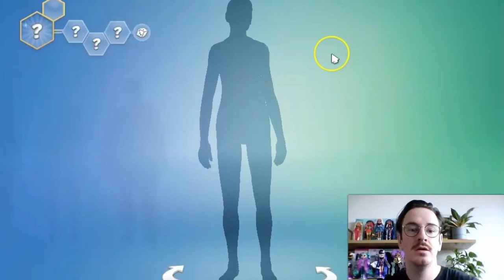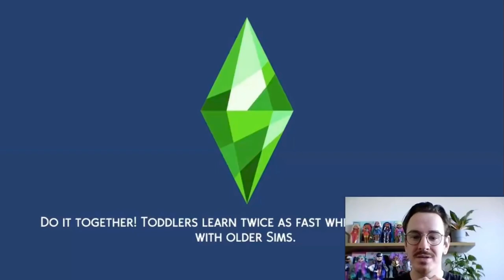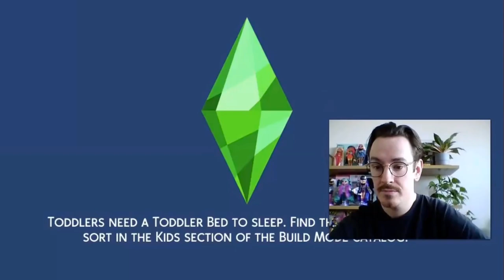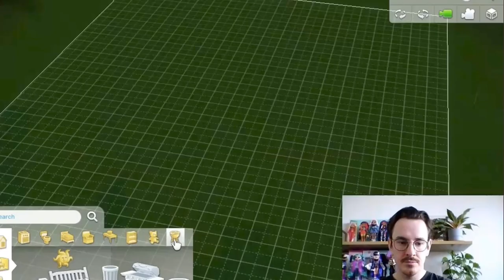Tiger King Joe Exotic in The Sims 4!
I decided to make Joe Exotic in The Sims 4! Hope you enjoy and I’ll be sure to make a cool part 2 and we can hunt down Carol together!!